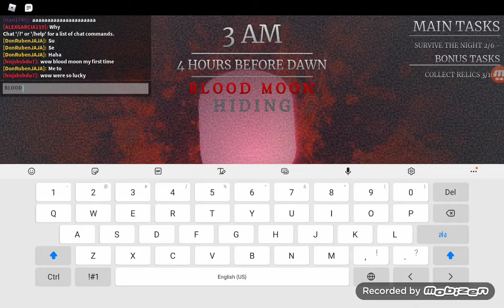When YOU so lucky but you FAIL it